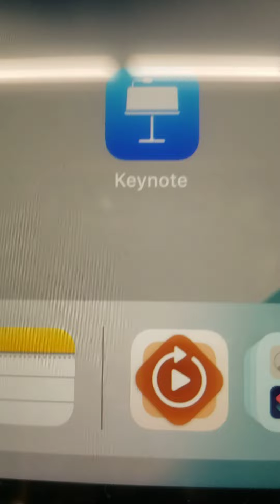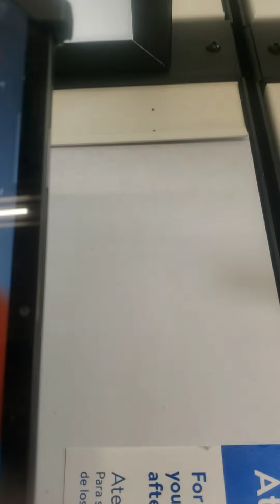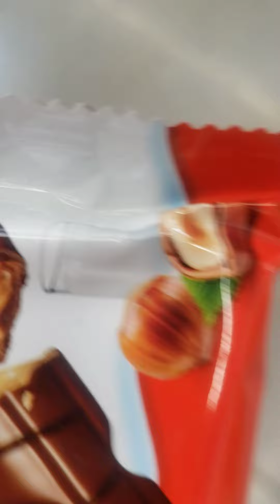May 25, 2022